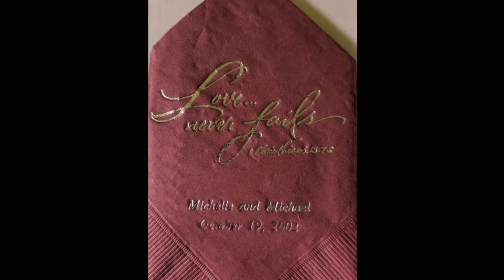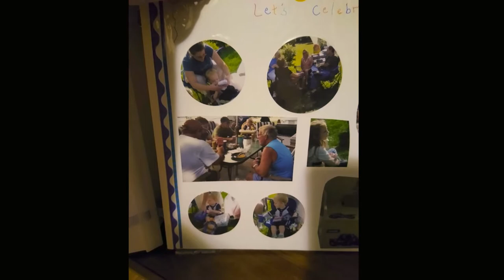Michael Foster 1972 2019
This is a tribute to Michael Foster through pictures of friends and family. Mike was a hard worker and a great family man who always would be willing to help.
Love ya and will miss you guy